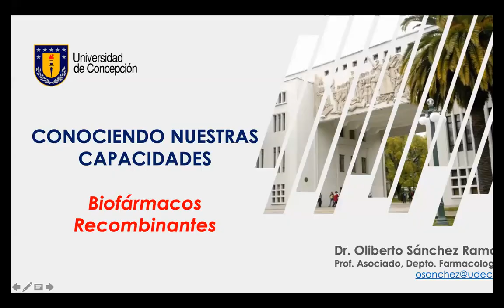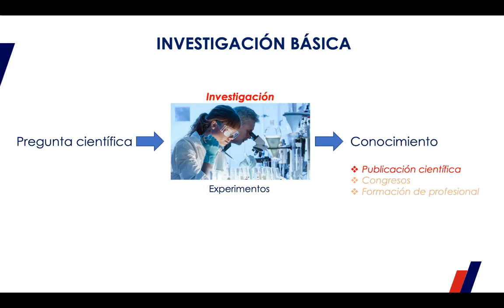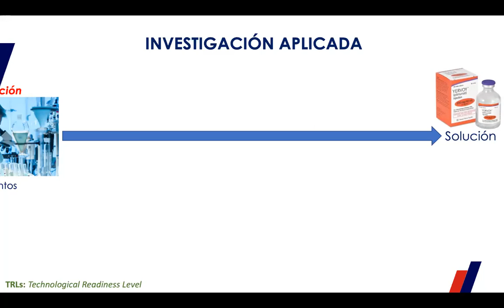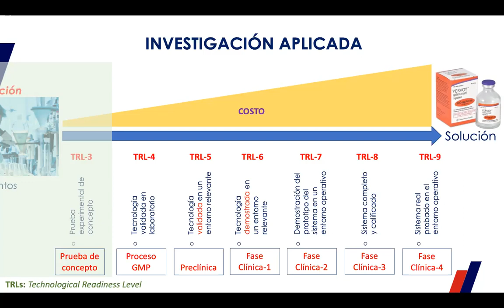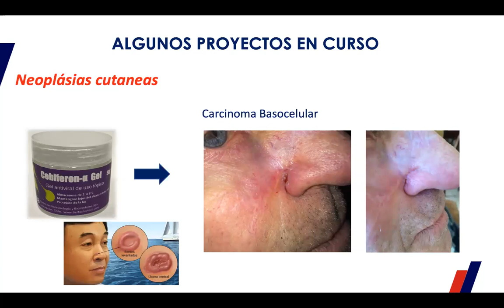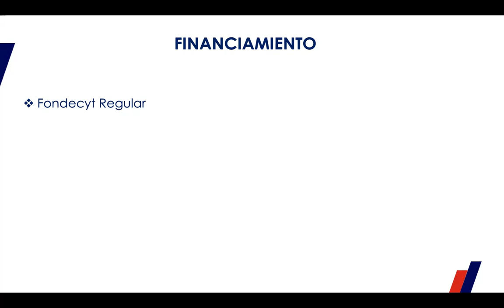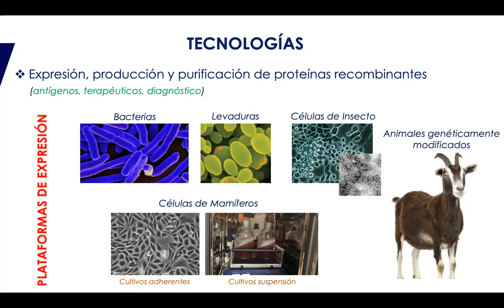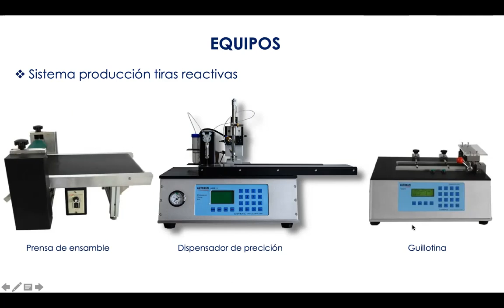Sesión 5 | Dr. Oliberto Sánchez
Ciclo de Charlas
«Conociendo Nuestras capacidades -en y para- la investigación»
Estas charlas
corresponden a charlas mixtas, realizadas por investigadores que inician, postdoctorados,
investigadores consolidados, grupos de investigación, centros de la
facultad entre otros. El objetivo es dar a conocer qué hacemos, qué tenemos, y qué necesitamos. De esta manera queremos comenzar a abrir espacios para la investigación
multidisciplinaria y colaborativa en la Facultad de Cs. Biológicas.